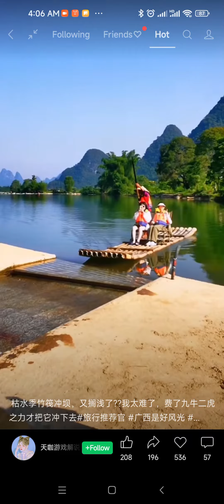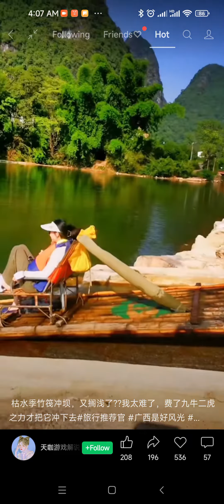Vacation Bamboo Boat